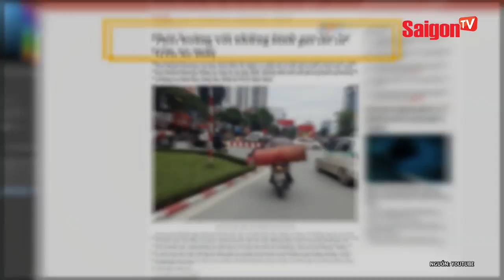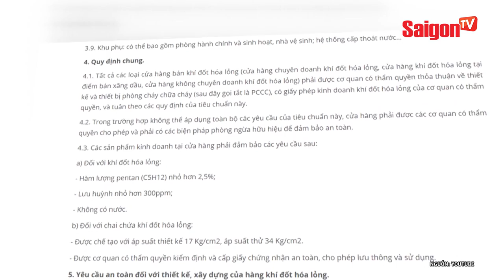Danh hài Hữu Châu: "Bình gas là quả bom nổ chậm" - SAIGONTV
Vận chuyển bình gas ở trên đường giống như vận chuyển những "quả bom nổ chậm". Làm sao để vận chuyển bình gas an toàn? Chúng ta hãy cùng theo dõi nghệ sĩ hài Hữu Châu và NSƯT Kim Xuân bàn luận về vấn đề này trong đoạn video này.